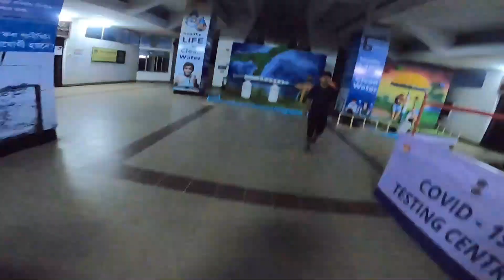GUWAHATI TO SILCHAR TRAVEL VIDEO 10/09/2021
yeh ek vlogs video hai dosto, mai din bhar keya karta hu wo sab ek memory k liye record karta hu, mujhe ghumna bohot pasand hai Kavi mujhe ghumne ka moka mile to mai video shoot karta hu or youtube me upload karta hu taki bad me wo sab video dekh k moja le saku,